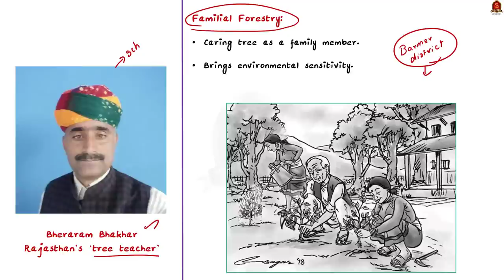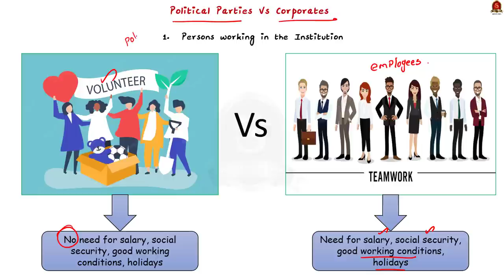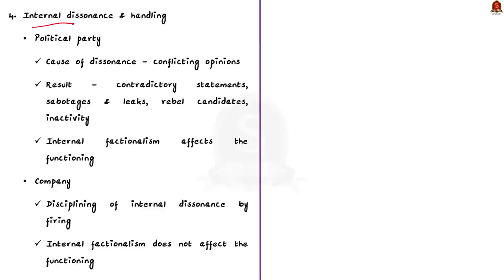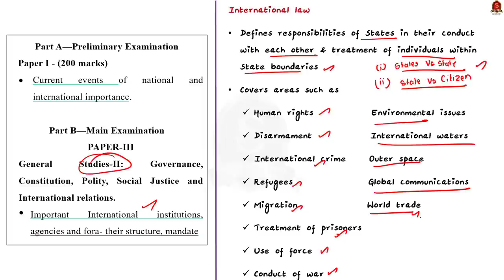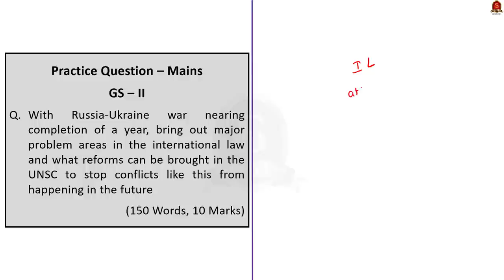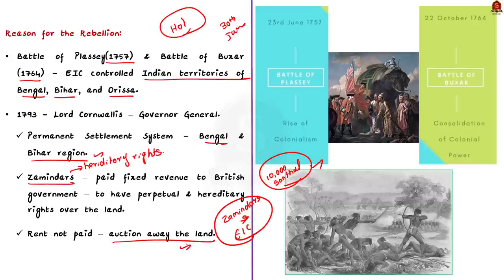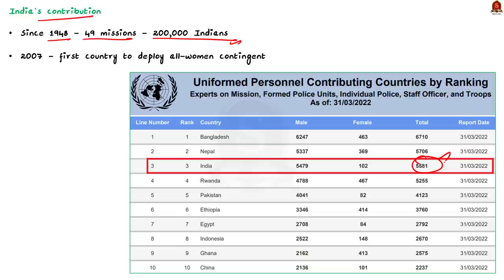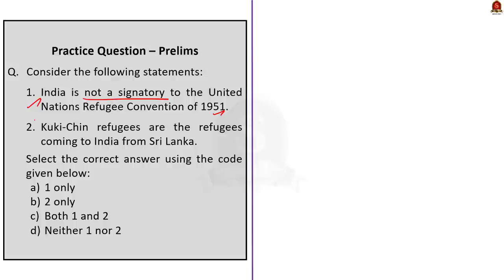The Hindu Daily News Analysis || 7th January 2023 || UPSC Current Affairs || Mains & Prelims '23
Time Stamping
►►Introduction - 00:00
►►List of Topics - 00:06
1. Rajasthan’s ‘tree teacher’ has blazed a trail of green - 00:16
2. Political parties are not like companies - 04:53
3. The crisis in international law - 17:11
4. A brief respite - 25:52
5. Now, Santhals stake claim on Parasnath Hills; to launch stir - 29:00
6. All-woman team from India to keep peace in Sudan - 34:25
7. Kuki-Chin refugees from Bangladesh ‘pushed back’ from Mizoram, says MP - 37:40
8. Prelims Practice Questions - 39:56
9. Mains Practice Questions - 43:34

Important topics such as Familyforestry PoliticalParty Corporation InternationalOrder Russia Ukraine War Upsc Santhal KukiChin UNpeacekeeping upscpreparation upsc upscprelims2023 currentaffairs upscexam are vividly discussed in UPSC Civil Services Exam Perspective in this video, with a special Practice cum Revision session in the end.